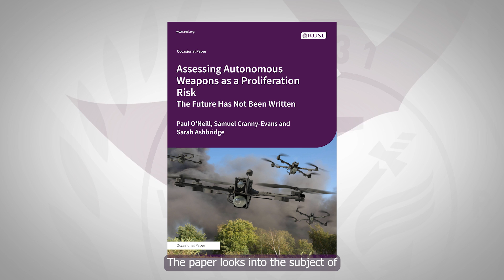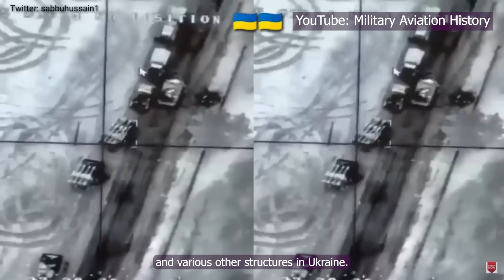Assessing Autonomous Weapons as a Proliferation Risk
'Assessing Autonomous Weapons as a Proliferation Risk: The Future Has Not Been Written' RUSI Occasional Paper is out now!

Authored by Paul O'Neill, Samuel Cranny-Evans and Sarah Ashbridge.

External Footage used:
Graphics/stock from Canva (Canva Content License)

'Combat work of AV units' (official footage from the Ministry of Defence of the Russian Federation)

'Russia and the United States compete for the remains of the "Reaper" drone, and the Russian army uses new tactics to destroy US-made radars "New Defense Observation Defense Review"' ' (Chinese Army on YouTube)